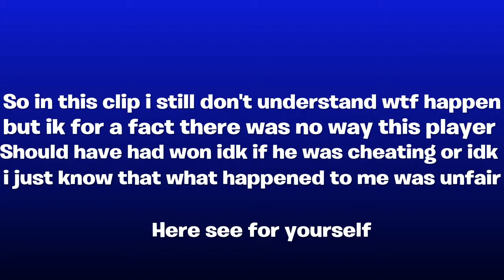Fortnite Battle Royal 100# My Return To Fortnite Montage + My meme Returns + More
Hey guys ik is been a while but issues with editing happened so i decided i'd just add only music to the clip and just release it before i drive my self anymore crazy than i am trying to find a better editing program on pc other than that i hope you guys enjoy and i'll talk to you guys next video bye. ;)